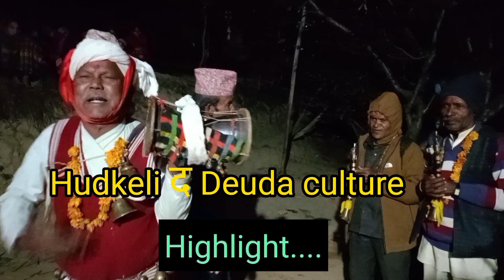Deuda culture// hudkeli// : 2 हुण्केली : महाभारत लाेकगाथा र देउडा संस्कृतिकाे झझल्को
6) वायल तुलछा थापा र जयभान